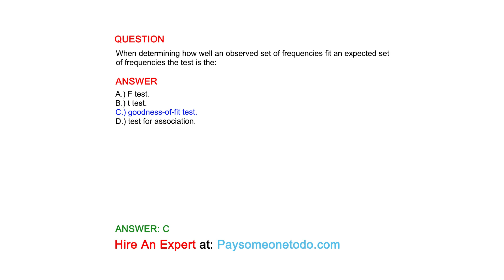When determining how well an observed set of frequencies fit an expected set of frequencies...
QUESTION
When determining how well an observed set of frequencies fit an expected set of frequencies the test is the:

ANSWER
A.) F test.
B.) t test.
C.) goodness-of-fit test.
D.) test for association.